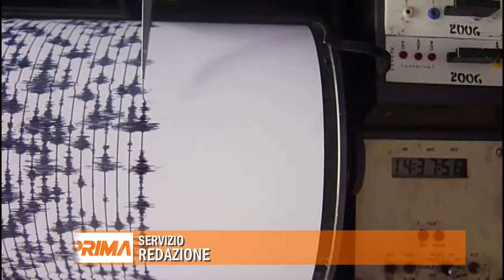Torna a tremare la terra nel catanese e nel messinese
Una scossa di magnitudo 3.1 è stata registrata poco dopo la mezzanotte a Milo, piccolo comune ai piedi dell’Etna. Di poco fa la notizia di un’altra scossa di magnitudo 2.4 avvertita nel messinese: in entrambi i casi non si registrano danni a persone.